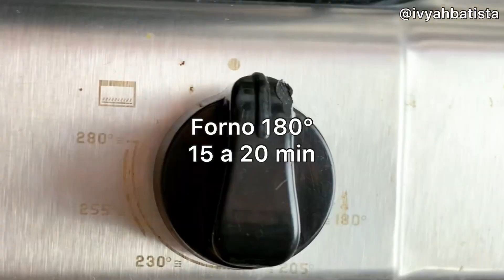Biscoitinho Caseiro | Tipo Petrópolis | Low Carb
Você nunca mais vai querer fazer outro biscoito na sua vida!✨ Receita simples, totalmente low carb e muito fácil de fazer! Ideal para adultos e crianças!!

Ingredientes:
1/2 xícara de farinha de amêndoas sem pele + porção extra (mais ou menos 1/2 xícara)
Sal
Noz moscada
1/2 xícara de xylitol
20g de manteiga sem sal
1 col de sopa de farinha de linhaça dourada
1 gema
Geleia ou chocolate em gotas para finalizar